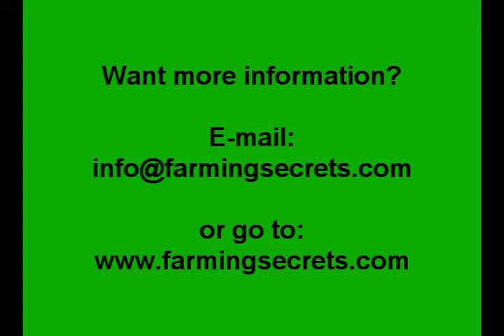Which microbes have the most impact on agricultural farming?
Listen as Sandy Montague talks about microbes and which has the most impact on agricultural farming. So lock the door, take the phone off the hook, kick off your boots, grab your favorite drink, get comfortable and listen to this message. . .
it is that important! It introduces something that is so valuable and so revolutionary for many!